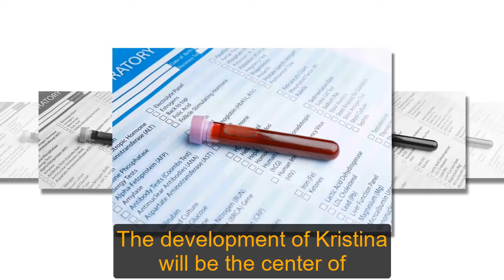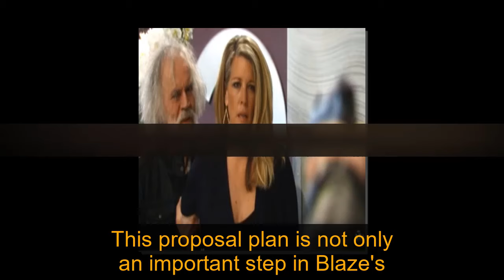Kate Mansi was proposed to, left GH to go on her honeymoon in August | General Hospital Spoilers